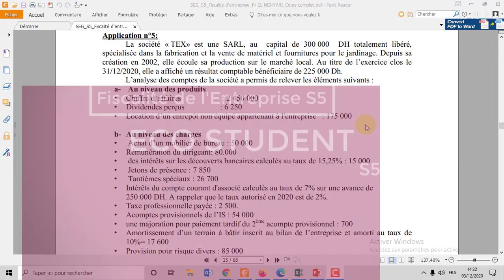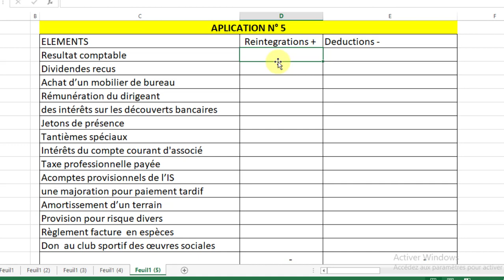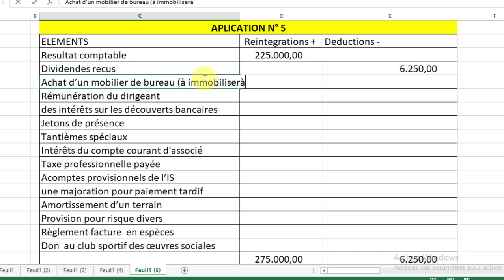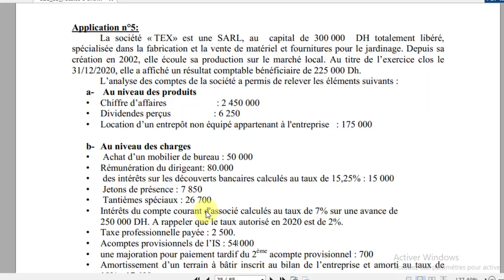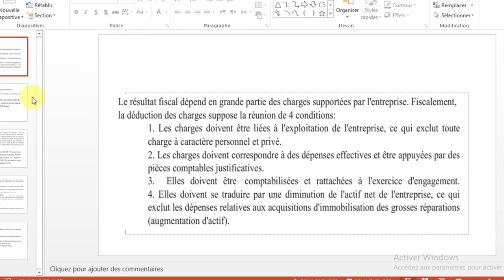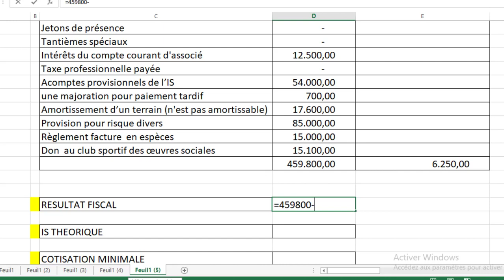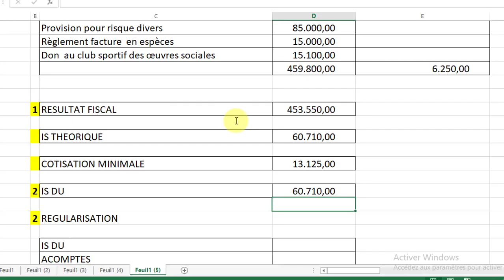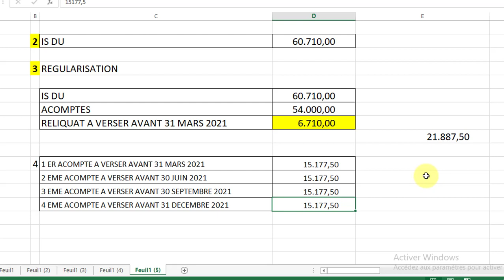Video 5 Fiscalité de l'entreprise S5 : application 5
شرح مبسط بالدارجة المغربية
Determination du résultat comptable
Détermination du résultat fiscal
Détermination de l'IS du
Régularisation des acomptes et reliquat ou bien crédit d'impôt